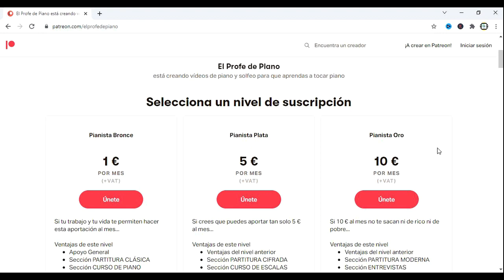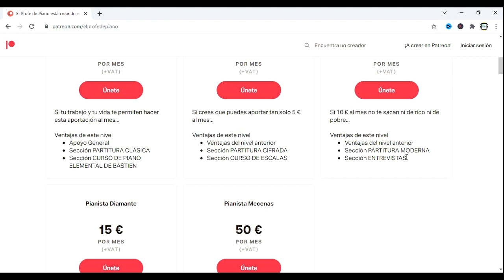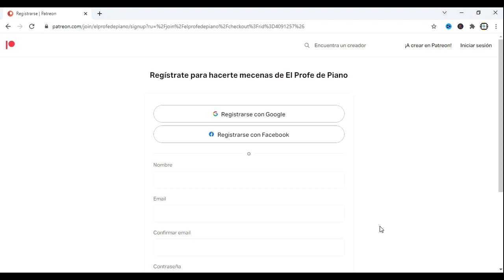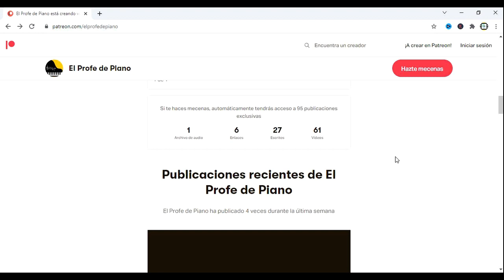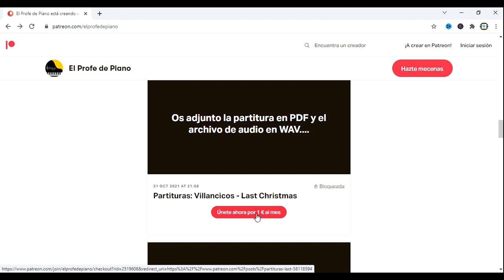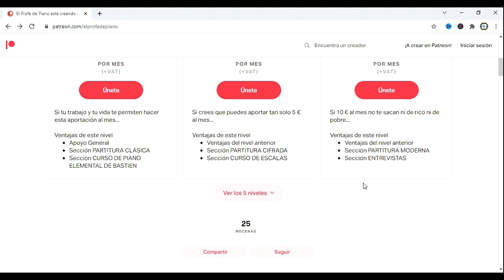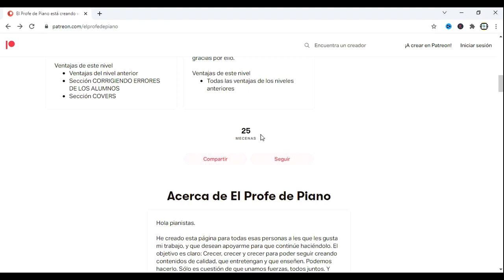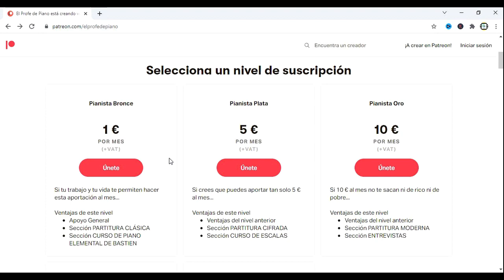✅ DESCUBRE cómo acceder a los vídeos EXCLUSIVOS de El Profe de Piano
Incluye 5 cursos en 1:     1º de Piano + 2º de Piano + 3º de Piano + 1º de Lenguaje Musical + Teoría Musical ✅✅

📜 Este canal se mantiene por la publicidad que sale en él. Pero es insuficiente para soportar todo el trabajo que conlleva el desarrollar estos vídeos. Por esto he creado un sistema de subscriptores premium, que con una serie de IMPORTANTES VENTAJAS frente a los que no lo son, me ayuden a sacar adelante este canal.

███ evoluZion: Mi novela. Disponible en Amazon.